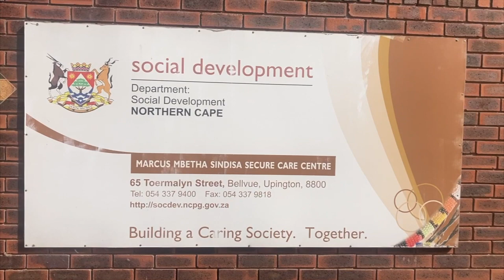The Minister of Social Development, Lindiwe Zulu conducting service delivery site visit in Upington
The Minister of Social Development, Ms Lindiwe Zulu and the Northern Cape MEC of Social Development, Ms Nontobeko Vilakazi, will as part of the build-up to the Presidential Imbizo, conduct a service delivery site visit at the SASSA offices and to  Child and Youth Care Centre in Upington, Northern Cape.

The Department of Social Development is mandated by the Children’s Act 38 of 2005 as amended, to ensure the establishment and management of Child and Youth Care Centres (CYCC’s). The Act makes provision for probation services and appointment of probation officers for children in conflict with the law or those awaiting trial or sentence, and sentenced children in terms of the Child Justice Act 75 of 2008.

South Africa is a signatory to the United Nations Convention on the Rights of the Child (UNCRC). Article 37 (b) of the Convention states that “the arrest, detention or imprisonment of a child shall be in conformity with the law and shall be used only as a measure of last resort and for the shortest appropriate period of time”.

Underpinned by the fundamental human rights principle of respect for human dignity, the Department of Social Development provides probation services that recognise the specificities of a child’s circumstances, including their age when dealing with matters of children in conflict with the law. This approach is premised on the understanding that most young people who come into conflict with the law are struggling with multiple social and economic issues in their homes and/or communities. Probation services may include support for basic education and skill training, employment, drug rehabilitation and family counselling.

To date, the Department has a total of  30 Secure Care Centres across the country’s nine provinces, and five of these Centres are in Northern Cape Province. Out of 11 588 children who were admitted at Secure Care Centres during the last financial year, 2 699 of them have been released after finishing the Diversion Programme. The types of crimes committed by these children include rape, theft, possession of drugs, common assault, armed robbery, drunk and driving as well as intimidation.

Children in conflict with the law are placed in Child and Youth Care Centres through a Diversion Programme to ensure that they receive the necessary intervention in the form of self-development skills training during early stages in their lives. This process assists children from being disadvantaged for the rest of their lives by resorting into future criminal activities. It also presents a second chance for child offenders to heal and reconcile with their families, the victims, and communities they live in.